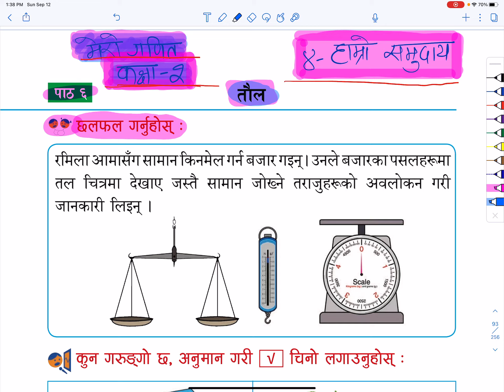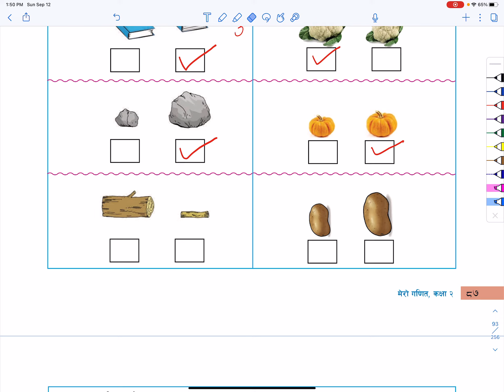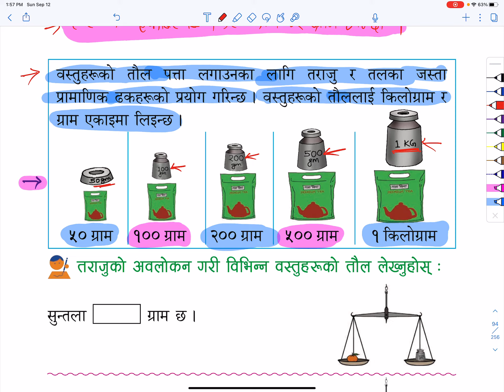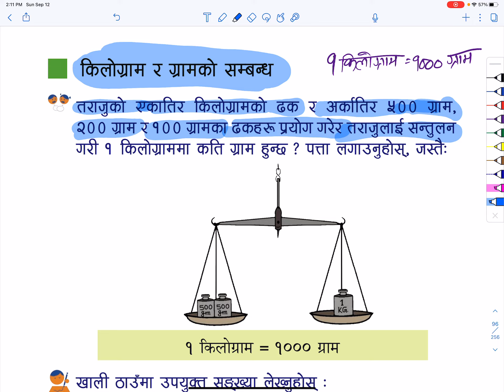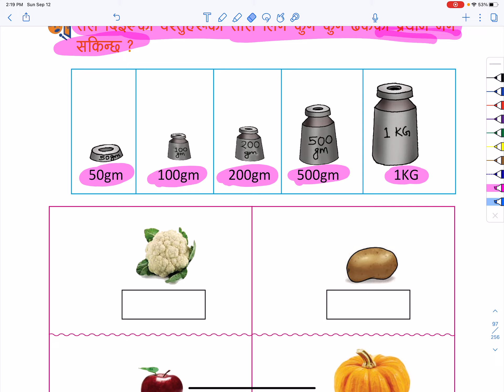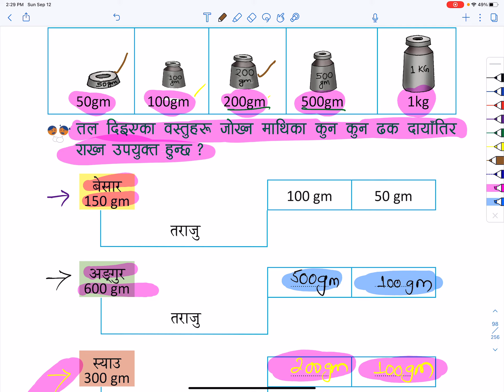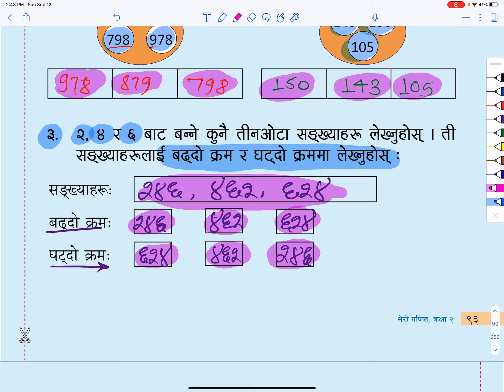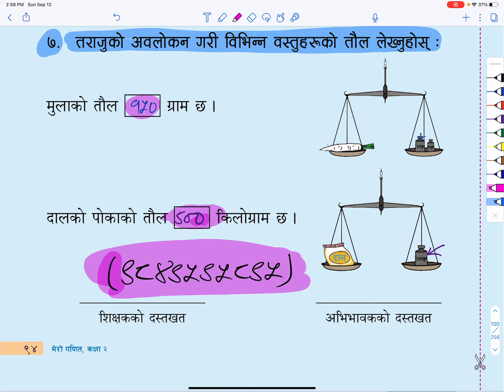Class 2 मेरो गणित पाठ 6 तौल | Grade 2 Math | Class 2 Math Online Class | Grade 2 Math Lesson